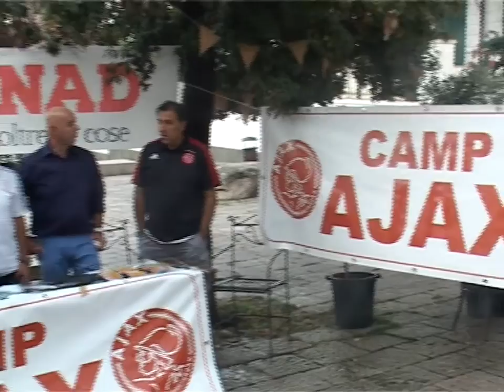Accordo Nuorese Accademy e Ajax 12 08 16